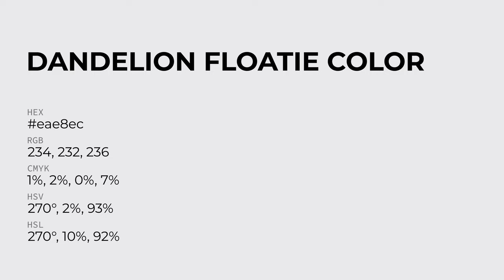Dandelion Floatie color eae8ec hex Warm Blue color eae8ec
What color is Dandelion Floatie ? eae8ec hex, Warm Blue color eae8ec

Hex eae8ec Color Code is also known as Dandelion Floatie color

Hex eae8ec Color code in RGB color code model is created after adding 91.76% red color, 90.98% green color and 92.55% blue color.
Hex eae8ec Color code in CMYK color (process color) code model is generated after subtraction of 01% cyan, 02% magenta, 0% yellow, 07% black.